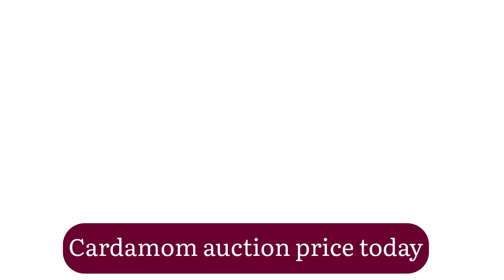Cardamom auction price today 19 August 2024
elaichi auction
cardamom price in today
green elaichi wholesale price
buy cardamom online
cardamom online purchase
pearl elaichi price
buy cardamom
buy black cardamom
green cardamom wholesale price
buy green cardamom
badi elaichi wholesale price
cardamom wholesale price
elaichi wholesale price
black cardamom wholesale price
rajnigandha elaichi pearls price
buy green cardamom online
silver pearls elaichi box price
cardamom wholesale
elaichi rate 100 gm price
cardamom price in amazon
green cardamom buy
rajnigandha elaichi price
cardamom 100g price
100 grams cardamom price
elakkai 100g price
100 gram elaichi
green cardamom 100 gm price
elaichi price 100 gm
elaichi 50 gram price
elaichi 50 grams price
badi elaichi 50 gm price
100 gm cardamom price
elaichi lowest price
green cardamom price 1kg
buy elaichi
badi elaichi 1 kg price
50g elaichi price
buy elaichi online
elaichi powder 1kg price
cardamom powder online
cardamom 10 gm price
wholesale elaichi rate
elaichi 1 kilo price
1 kilo elaichi price
cardamom price
elaichi price
green cardamom price
elaichi price 1kg
cardamom price per kg
elaichi rate
choti elaichi price
elaichi powder price
green elaichi price
elaichi 1kg price
today elaichi price 1kg
green elaichi price 1kg
badi elaichi price
1 kg cardamom price
1 kg elaichi
1 kg elaichi price
1 kg elakkai price
1 kg green cardamom price
10 gm elaichi price
10 gram elaichi price
100 gm elaichi
100 gm elaichi price
100 gram elaichi price
100g elaichi price
25 gram elaichi price
250 grams elaichi price
50 gm elaichi price
50 gram elaichi price
8mm cardamom price
badi elaichi price 1 kg
badi elaichi price 100gm
badi elaichi rate
badi elaichi rate per kg
best quality elaichi price
big elaichi price
black cardamom online
black cardamom price
black elaichi price 1kg
cardamom 1 kg buy online
cardamom 1 kg price
cardamom 100 gm price
cardamom 50 gm price
cardamom 500g price
cardamom 50g price
cardamom cost
cardamom cost per kg
cardamom green price
cardamom kg price
cardamom oil price
cardamom online price
cardamom per kg
cardamom per kg price
cardamom plant price
cardamom powder 1kg price
cardamom powder price
cardamom powder price per kg